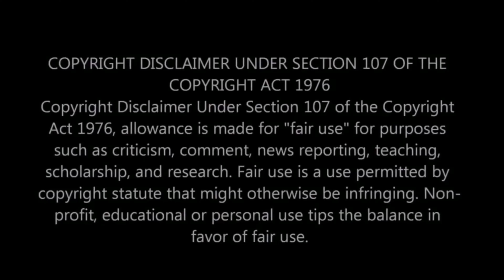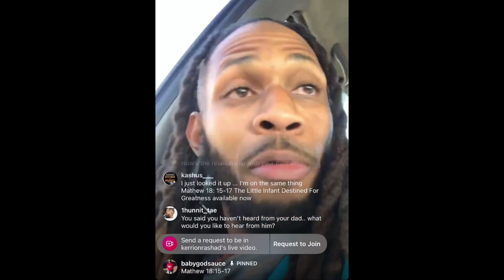Kerrion Franklin Goes COO COO and GET’S LOSE - YEAH MY DADDY SCARED to talk and Rickey Smiley